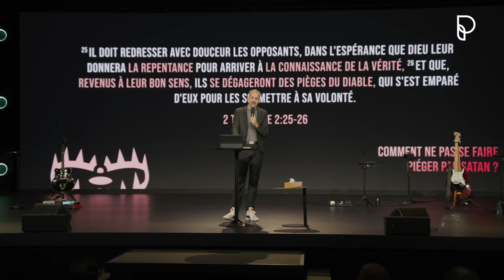Comment ne pas se faire piéger par satan ?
Notre adresse : 1049 rue Miguel - Saint Alphonse de Granby (QC)
Retrouvez-nous tous les dimanches à 10h

L’église Plénitude est une famille spirituelle passionnée de Dieu, qui se réunit au Québec pour rechercher sa présence, écouter sa parole et passer des supers temps ensemble. Une église qui aime les gens et qui les forme pour qu’à leur tour ils puissent impacter leur génération. Que Dieu vous bénisse !